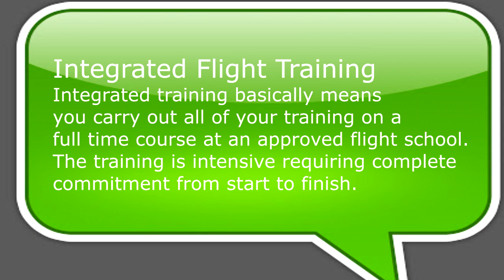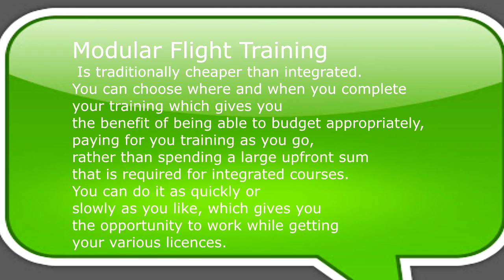The Secret to Become a Pilot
Aviation hacks on how to achieve your pilot career in a more practical way
The Secrets revealed in this video